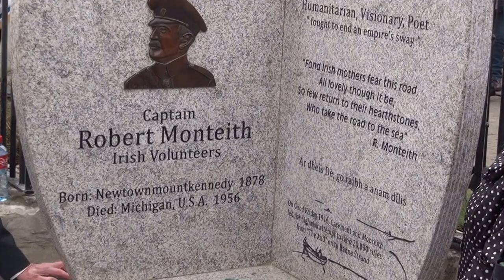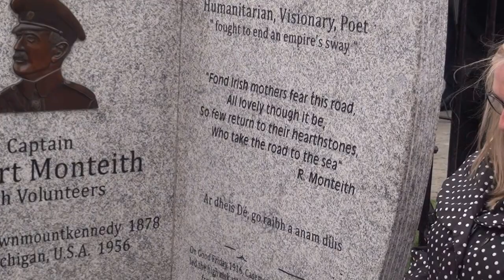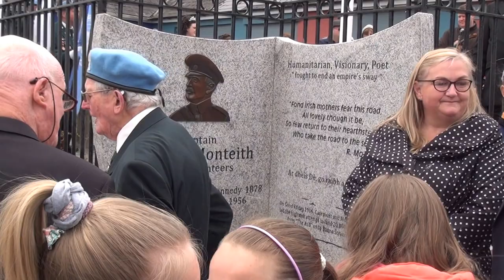Newtownmountkennedy 1916 Centenary Parade.